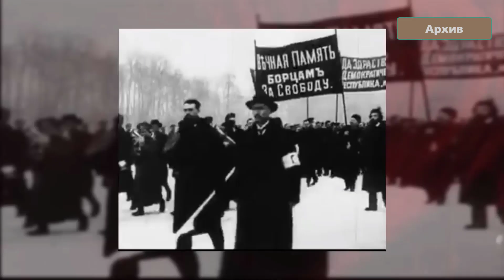актуально​​ "Мост дружбы" - "Dostluk Köprüsü" 218 güncel​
Бишкек (Golden Bridge News - Хокума Халилова, Рамиз Мешедигасанлы). На телеканале «Пирамида» программа «Мост дружбы» - «Достлук копрусу», 218-й выпуск программы.
В программе:  Первая Мировая с точки зрения Османской Империи.
Bişkek (Golden Bridge News - Höküme Halilova, Ramiz Meşedihesenli). “Dostluk Köprüsü” (40 dakika Rus dilinde) programının 218. sayısı ile yine Kırgız Devlet Televizyonu Piramida Tv kanalında karşınızda olduk.
Proqramda:   Osmanlı İmparatorluğu açısından Birinci Dünya Savaşı.